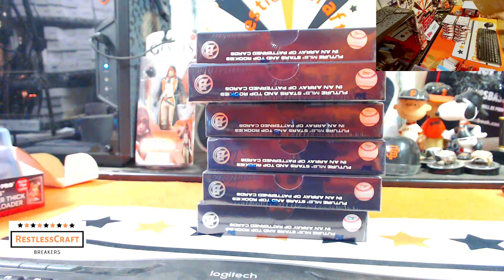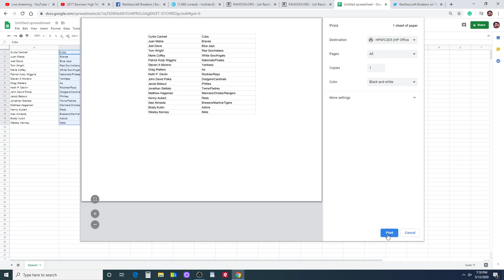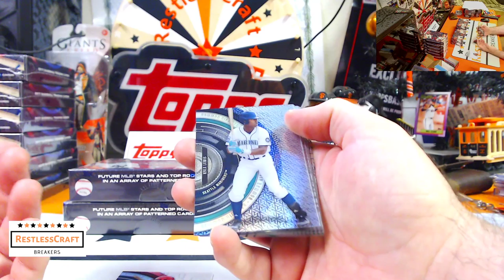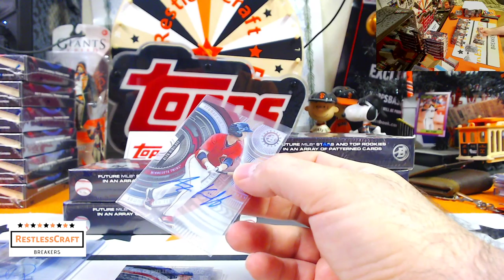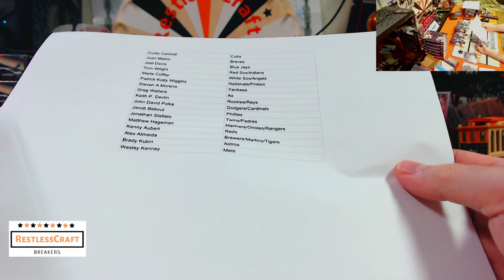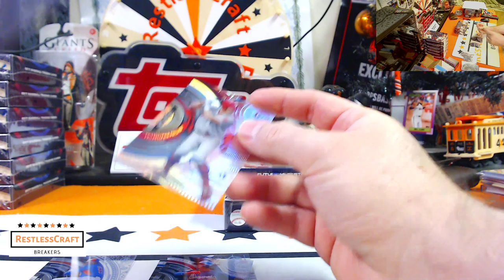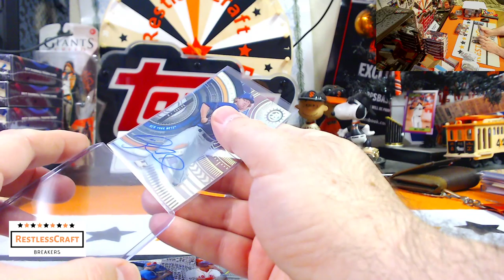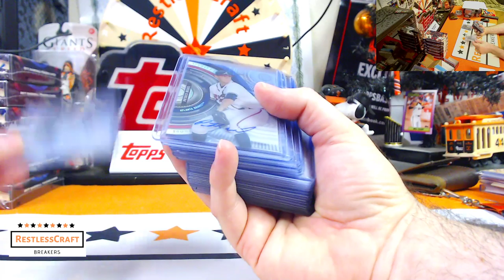2017 Bowman High Tek Random Half Case #1